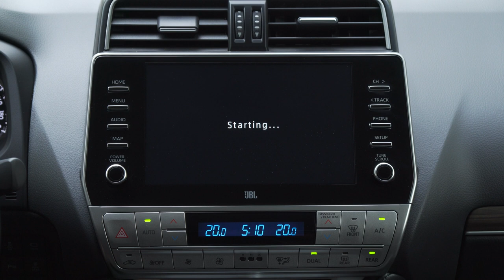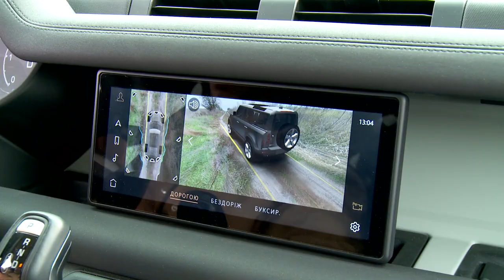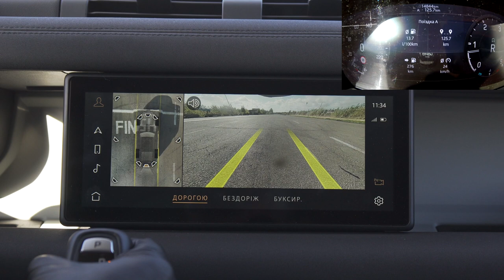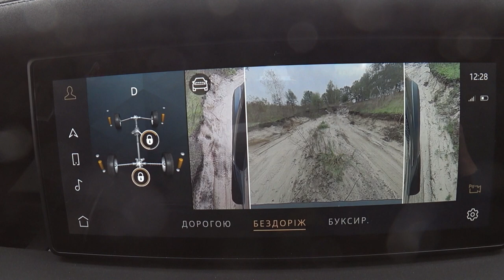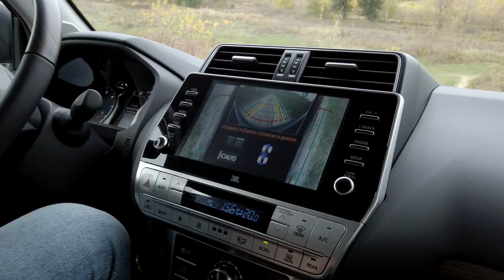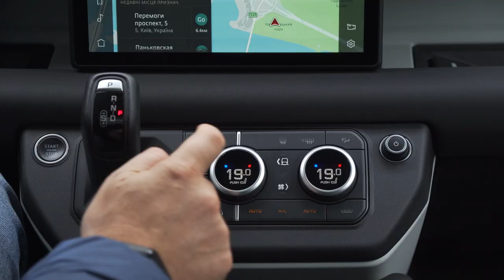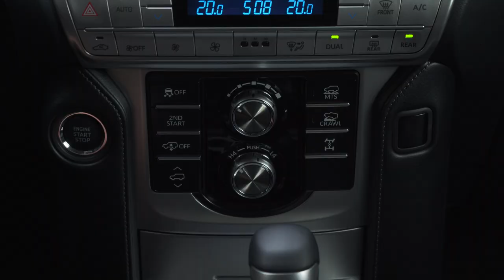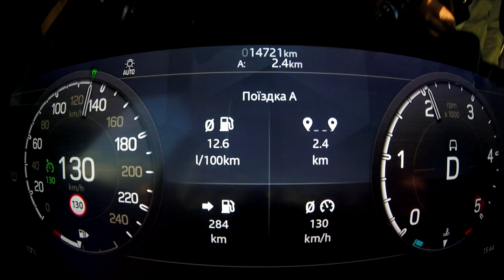Off-road head-to-head Toyota LC Prado 2020 v Land Rover Defender 2020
A battle of real off-road vehicles. Who will win on off-road, slalom, moose and 402m drag? Land Rover Defender or Toyota Land Cruiser Prado?

Guys, if you see inaccuracy in translation, leave your corrections in the comments under the video. Thanks!

Chapters
00:00 Intro
00:30 Why?
01:47 Interior Multimedia
04:40 Autonomous Safety Systems
10:22 UP-HILL test
13:30 Slalom
14:22 Down-hill
18:05 Moose test
21:00 Verdict on off-road
22:20 Braking test
23:02 402m, drag race
24:37 Fuel consumption